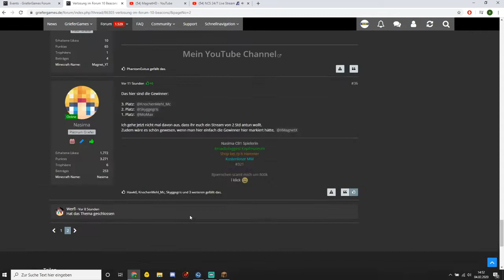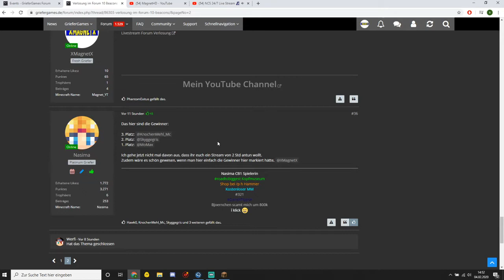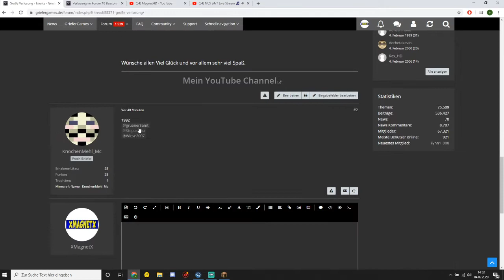GrieferGames Verlosung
Verlosung | 4 Gewinnt | Verschenken!

Teamspeak Adresse: germanshizos
Ingame name: Magnet_YT

4Gewinnt befindet sich auf CB 19 /p h 4Gewinnt

This stream is not an official NCS stream. The music in the stream is provided by NCS.